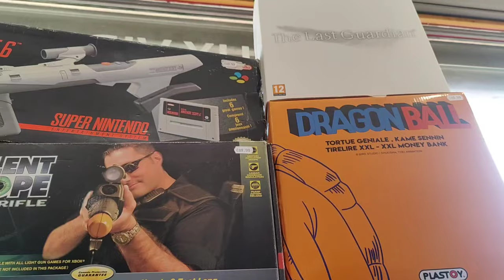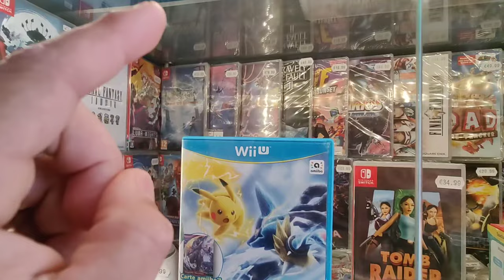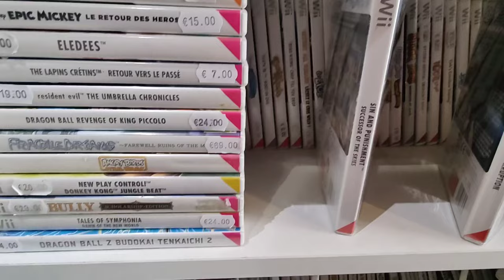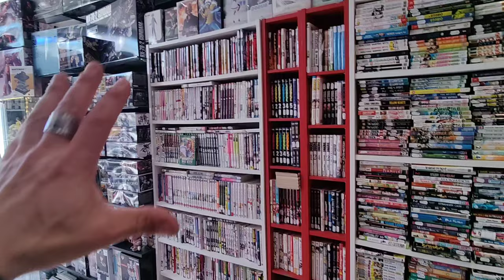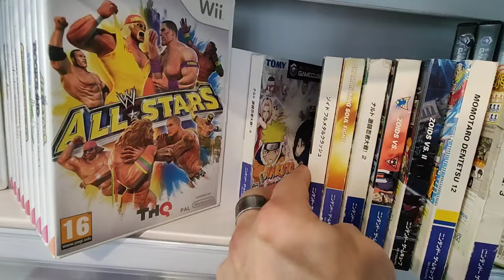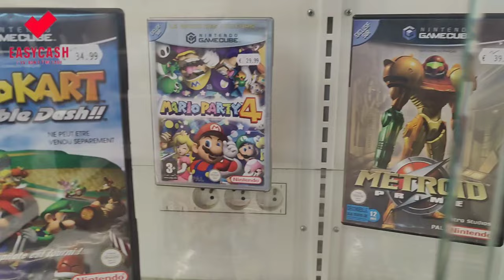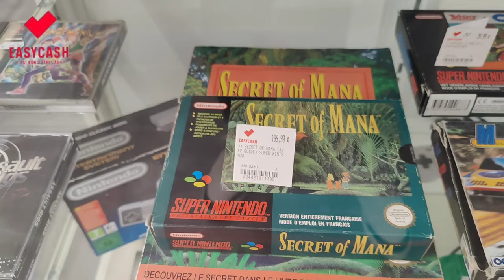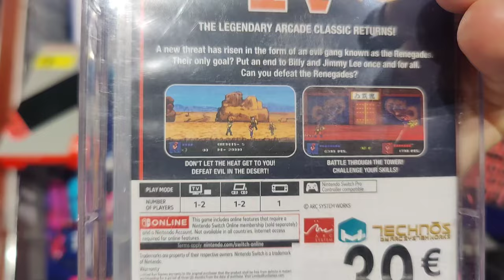[LOOT] Découverte d'une Boutique Indée et des PIECES INCROYABLES en Cash 😱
Nouvelle vidéo loot avec comme dit la miniature :

La découverte d'une magnifique boutique indée :
"California games à Toulon"

Et tout des cash dans la région toulonnaise avec des pépites incroyables 😱

J'espère que cette vidéo te plaira, moi perso j'ai adoré vous la proposer.

Je vous dis à très vite :

Lors d'un live, lors d'un stream ou en IRL bien-sûr 🙂